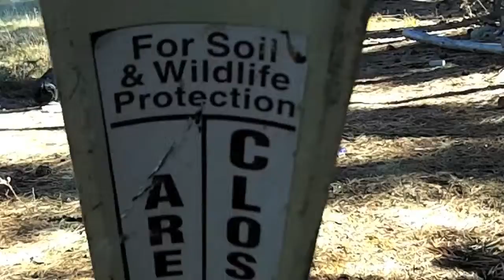My Friend Almost Dies On A Hike In Lake Tahoe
While the rest of our group of friends was playing a WSOP tournament in Lake Tahoe, Yegor decided to take a solo hike up a mountain. A few hours later, as the sun was setting, he found himself in a little survival situation.

Come Explore!